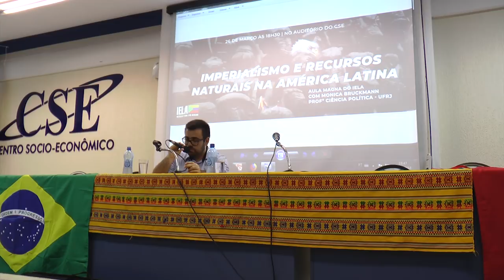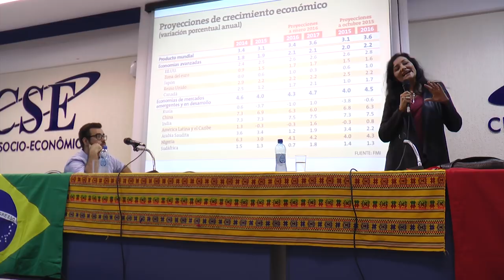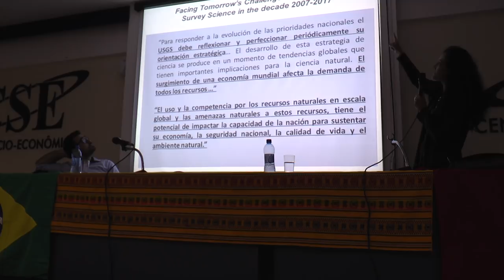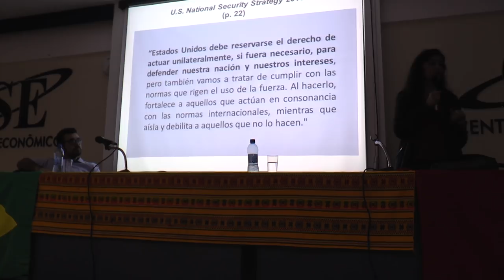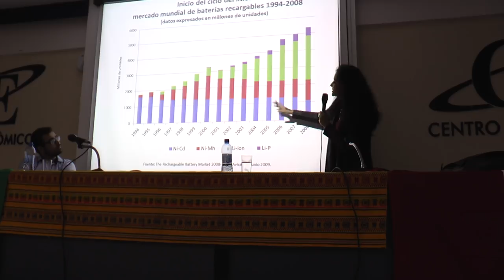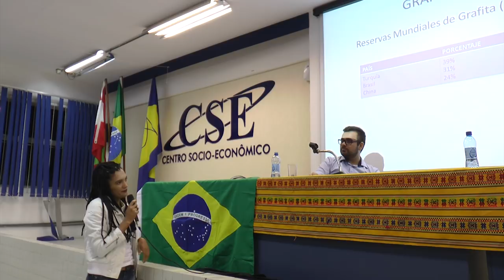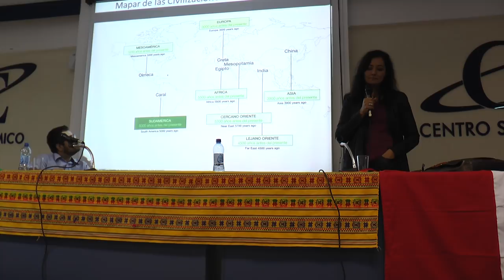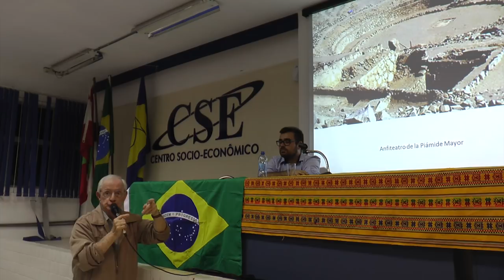Imperialismo e Recursos Naturais na América Latina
Conferência da professora da UFRJ, Monica Bruckmann, na Aula Magna do IELA, março, 2018.